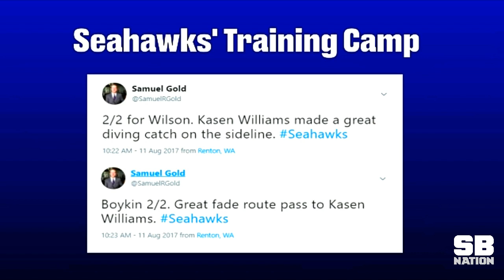Film Room: Kasen Williams and the Seahawks' fade route (NFL Breakdowns Ep. 81)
This past week, I had the pleasure of going to Seahawks’ training camp for three days. During my time there, I met some players, did some interviews, and was able to observe the practices up close and in person for the first time. It was awesome!

One of the standout players from camp on Friday, just two days before the Seahawks took on the Los Angeles Chargers, was wide receiver Kasen Williams. He made multiple spectacular catches.
Not only did Williams have a good few days of training camp, but he carried that over to this past Sunday’s game. He put up a monster performance versus the Chargers catching all four passes thrown his direction for 119 receiving yards. Just like in practice, Williams showed his mastery of the sideline fade route.

In this video breakdown, I look at his four receptions and discuss the importance of the release and hand usage in winning on a fade route.

Going into this season, the Seahawks receiving corp is very crowded. Seattle has Doug Baldwin, Jermaine Kearse, Tyler Lockett, Paul Richardson, and they also drafted Amara Darboh out of Michigan. While I can’t guarantee Williams will earn a spot on the active roster, he’s shown enough in the first preseason game to make Pete Carroll and the rest of the Seahawks’ coaching staff seriously consider him going forward.